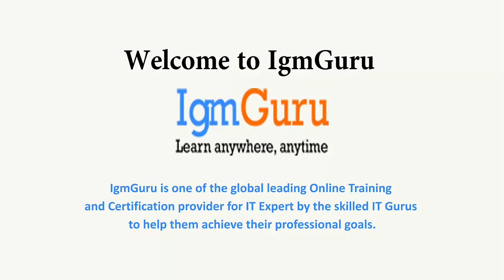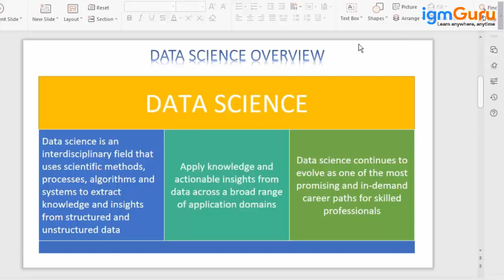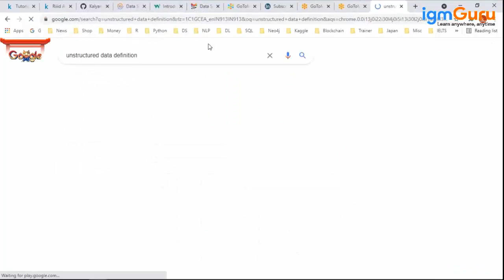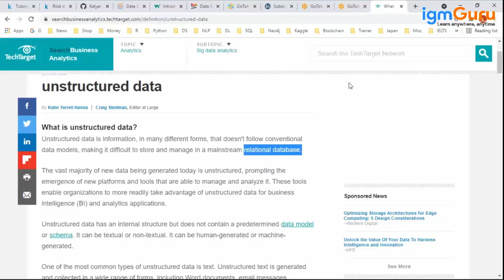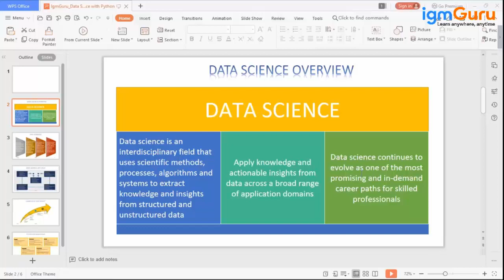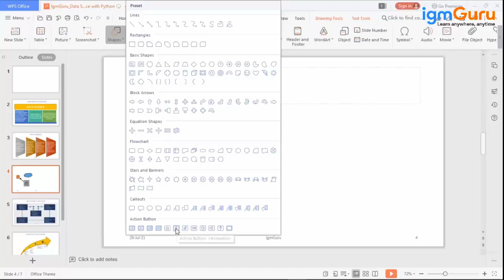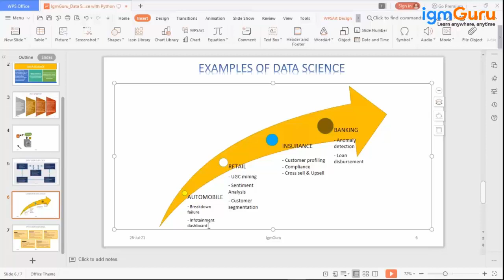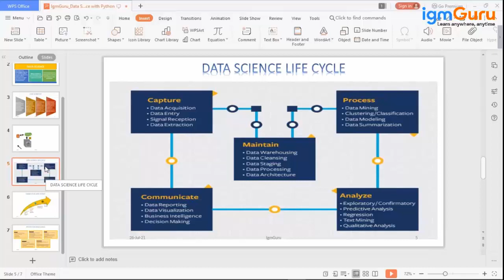Python Tutorial for Beginners | Python Programming Tutorial [2024] | Python Training Demo by igmGuru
igmGuru's Python Tutorial for Beginners has been designed after consulting some of the best in the industry and also the faculty who are teaching at some of the best universities. The reason we have done this is that we wanted to embed the topics and techniques which are practiced and are in demand in the industry – conduct them with the help of pedagogy which is followed across universities – kind of applied data science with python. In doing so, we make our learners more industry/job-ready. IgmGuru’s Data Science with Python Training Online is the gateway towards your Data Science career to get the Data Science with Python Certification.

The demand and the supply gap for a data scientist are ever-increasing. In fact, in one of its surveys, IBM predicts increment in data science jobs to be 364,000 to 2720,000 in 2020 which is only going upwards in the subsequent years. Python, as a programming language, is immensely popular for building data science-based applications owing to its simplicity, and large community support and ease of deployment.

igmGuru's Python Programming Tutorial has been designed keeping in mind about learners who have zero to some level of exposure to Python. Any ideal session in this course would dedicate a good amount of time to understanding the theoretical part after which we will be moving on to the application of theoretical concepts by doing hands-on statistical techniques. You would be provided with a lot of data set to practice things during the session and also to practice later on in the form of self-study which will help you in your journey of applied data science with python.

The three main pillars of the Python Course for Beginners

1. Application of mathematical and statistical concepts
2. Expressing them using a programming language or a tool/platform
3. Particular business domain
The Python certification for Data Science modules focuses on explaining various use cases, some of the very famous applications/services which use Python, and then we gradually move to understand data science workflow using Python theoretically. We will help you understand the basic components of any data science model, right from fetching your data from your database to building a model that is in a deployable form.

What are the key deliverables of Python Tutorial for Beginners

As you will progress in the Data Science with Python online training program, you will get to know the below things

Basic data cleaning techniques for model building
Converting your raw data into a machine consumable format
Working principle of machine learning models and their applicability
Understanding the parameters required for checking model accuracy
Deploying the model to make it available as a service
Maintaining the model over a period of time
With respect to the above steps, you will also learn how to use data science specific libraries in Python eg. Frequently used libraries in data cleaning like NumPy, pandas, spicy, groupby, merge; data plotting libraries like matplotlib, seaborn; machine learning-based modules available inside scikit learn for building various regression and classification based algorithms, libraries to check model accuracy like confusion matrix, MSE, RMSE, Natural Language-based libraries like NLTK, genism, VADER. These will help learners with applied data science with python

A good amount of content has also been dedicated to Natural Language Processing techniques and various web scraping methodologies. Of late, NLP is gaining a lot of popularity owing to use in our day to day life eg. Mails, tweets, FB posts, WhatsApp chats are ideal input for any NLP based models. You are very likely to experience NLP based openings which are nowadays considered to be a specialty within the Machine Learning branch. These are all instances of applied data science with python

Hence assessing the market-based demands, we have specifically designed modules to upskill you in this area as well – mostly its applied data science with python A very significant model in the area of NLP is Sentiment Analysis which is something we will be building to start things off and will move on to build much complex algorithm in this area.